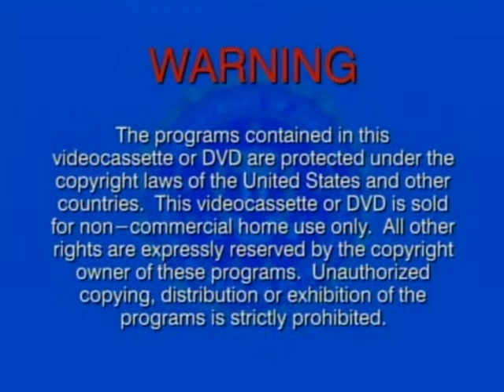Opening To VeggieTales: Are You My Neighbor? 2006 DVD (Sony Wonder)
Here's the order:
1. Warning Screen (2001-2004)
2. DVD Menu
3. Big Idea Why We Do What We Do Logo (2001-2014)
4. VeggieTales Theme Song (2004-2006)
5. Start of the Episode